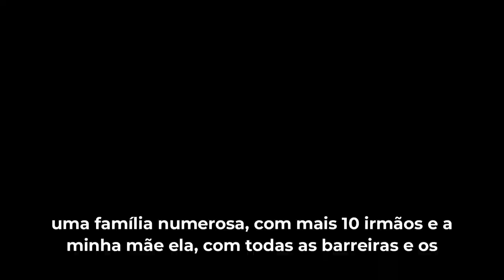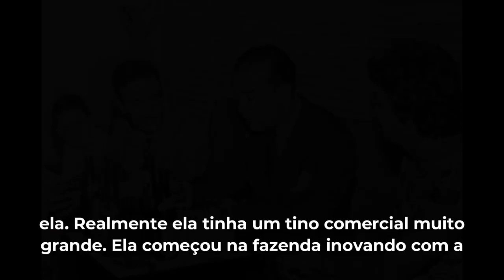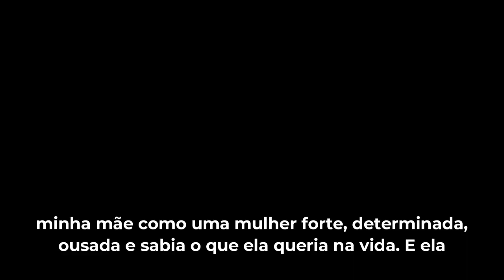BRASILICE PARRODE CAIADO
Para encerrar a nossa série de homenagens no mês da mulher, apresentamos aqui um pouco sobre a trajetória de Brasilice Parrode Caiado, que nasceu na cidade de Goiás em uma família numerosa. Começou a trabalhar ainda jovem, enfrentando os costumes da época que ditavam que mulheres não trabalhavam.

Brasilice é considerada uma mulher à frente de seu tempo. Foi gerente de um complexo de lojas na antiga Vila Boa e depois migrou para o setor agrícola, investindo maciçamente em equipamentos de colheita. Sem medo de inovar, estava sempre em busca de algo novo.Foi também idealizadora de uma usina de álcool em Goiás.

Brasilice é exemplo da força da mulher goiana. Aperte o play e confira mais sobre essa história.